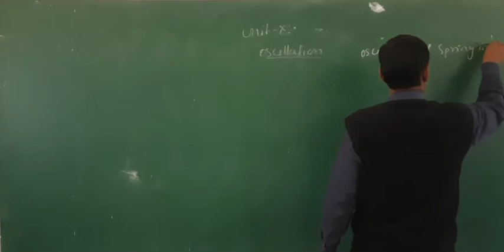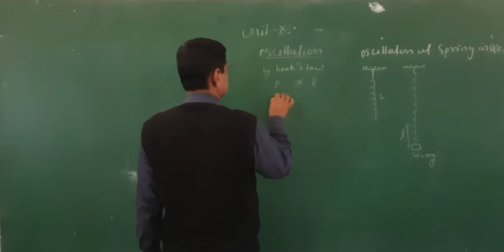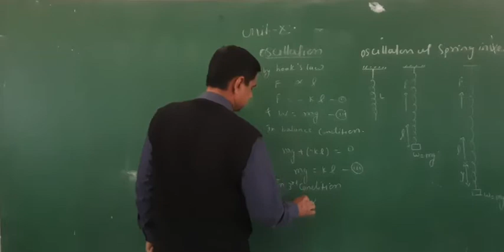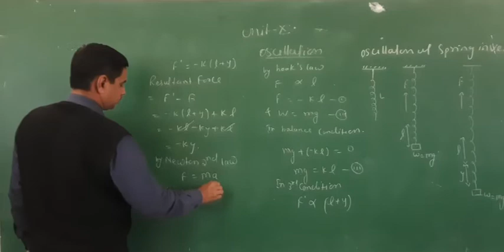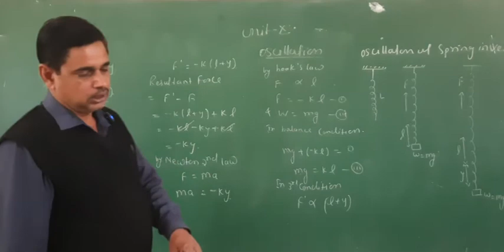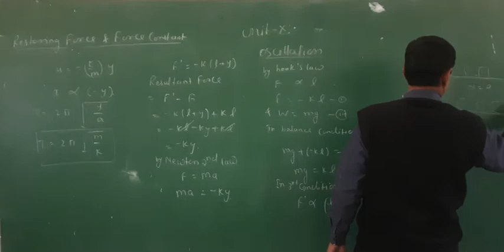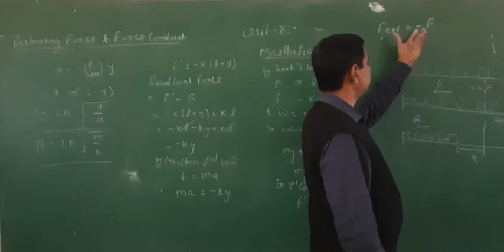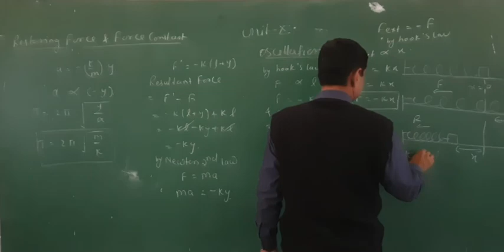Oscillation of Spring, Class 11th Physics